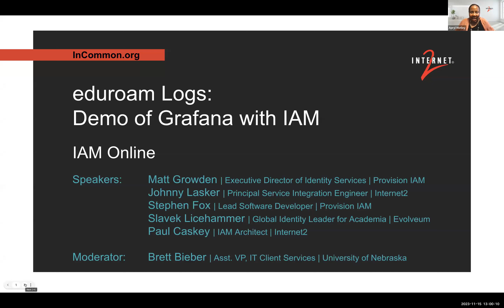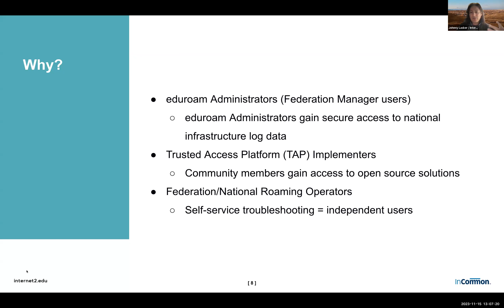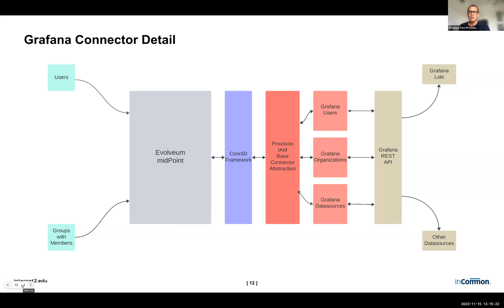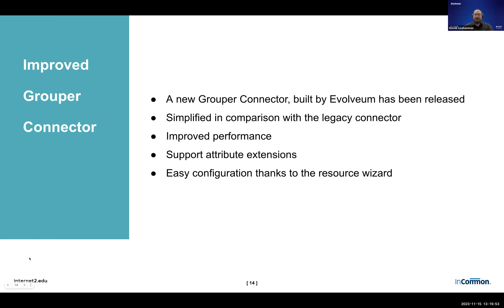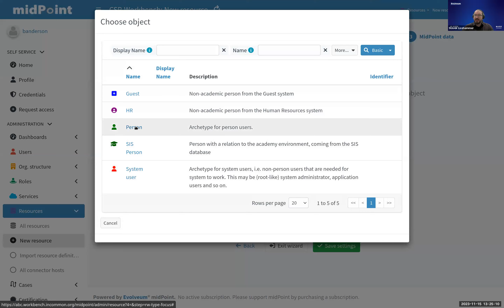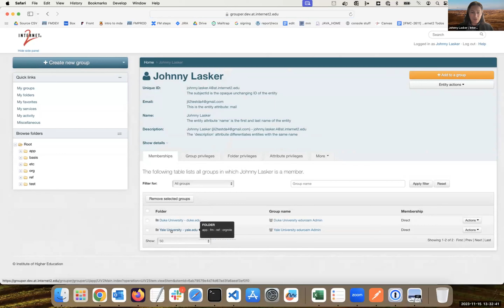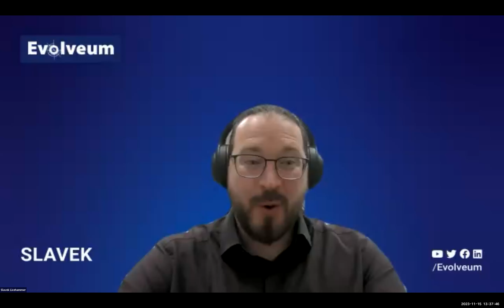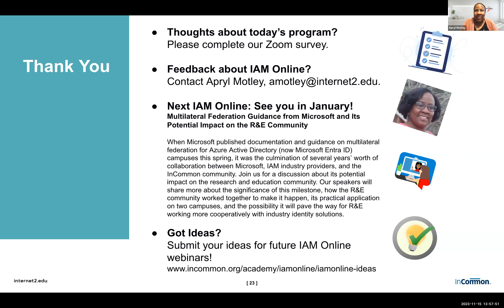eduroam Logs: Demo of Grafana with IAM (11/15/2023)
eduroam Logs: Demo of Grafana with IAM online webinar.